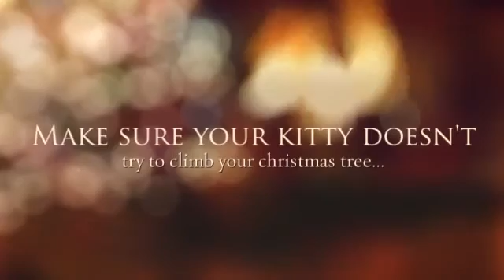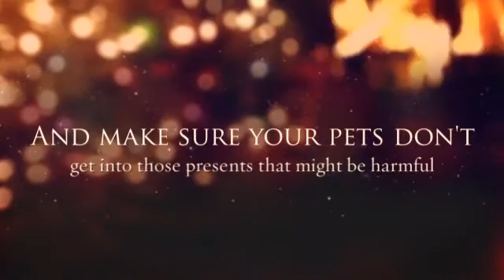Surf City Pet Hospital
Surf City Pet Hospital is a full service veterinary hospital and surgical clinic located in Surf City, NC.